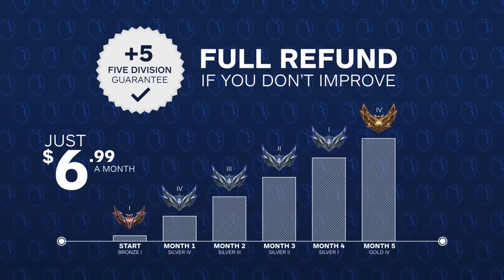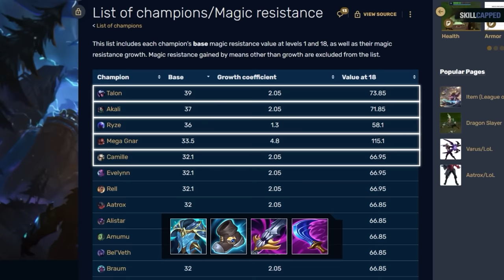STOP Playing FAIR if You Want to CARRY! - Top Lane Guide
Concepts: league of legends,league of legends guide,lol guides,league of legends tips,league of legends coaching,league of legends season 12,how to get better at league of legends,skill capped,lol tips,lol tips and tricks,league of legends pro guides,how to improve at league of legends,how to top lane,top lane guide,preseason 2023,league of legends macro,league of legends rank up,lol coaching,challenger guide,how to climb,lol guide,lol top lane guide